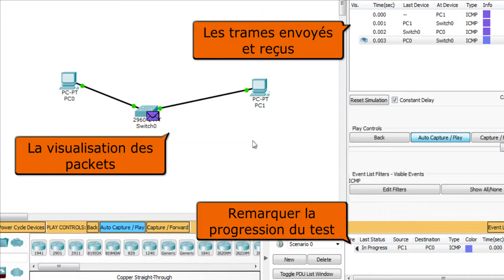PacketTracer Vérifier la connectivité en mode simulation